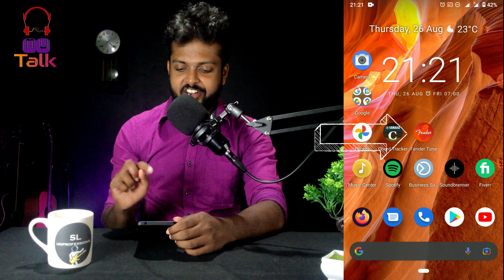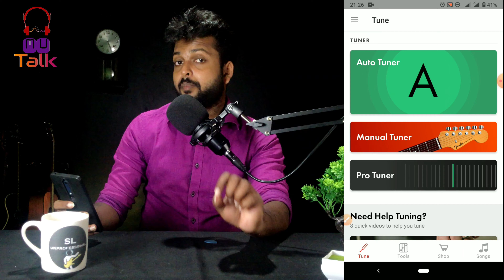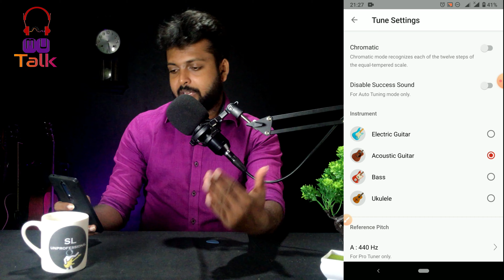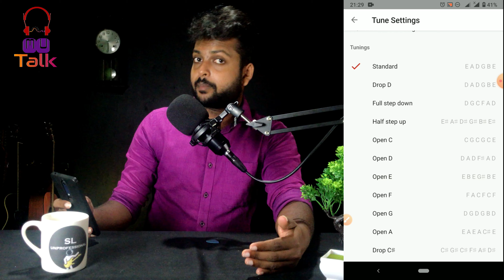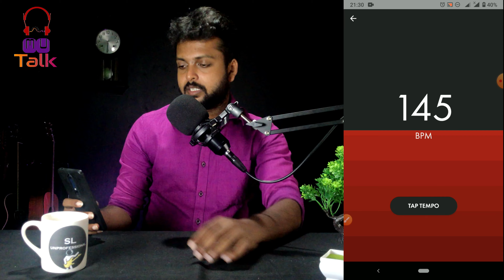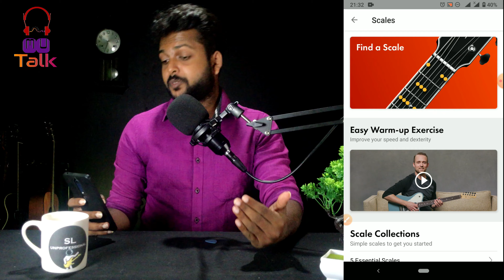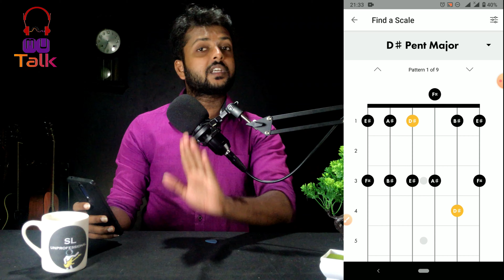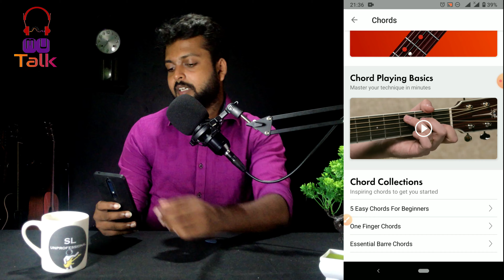mu-talk episode 3 - Guitarist කෙනෙක් ළඟ තියෙන්නම ඕනි App එකක්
මේ mu-talk episode 3 එකේදි අපි guitarist කෙනෙක් ගාව තියෙන්නම ඕනි App එකක් ගැන කතාකරනව.මේ App එකෙන් guitar එක tune කරගන්න වගේම guitar ගහන්න ඉගනගන්නත් පුලුවන්.

Fender tune app එක මෙතනින් download කරගන්න.

අපේ guitar survey එකට මෙතනින් සහභාගී වෙන්න. 👇👇
පහත link එක click කරල සමීක්ෂණයට ඇතුළු වන්න.
ස්තුතියි .. !

Chapters
0:00 Introduction
1:05 ඇයි මේ App එක ගන්න ඕනි
2:22 App overview
3:02 App demo
4:35 Tuner
7:48 Other tools
13:13 End